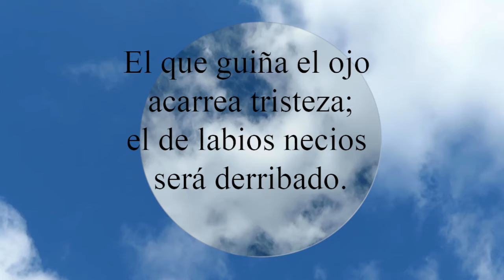Proverbios 10:10 El que guiña el ojo acarrea tristeza; el de labios necios será derribado.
El que guiña el ojo acarrea tristeza;
  el de labios necios será derribado.